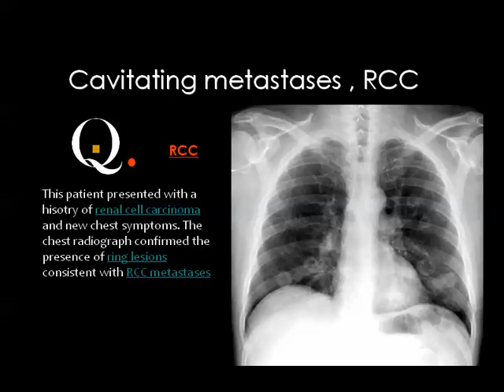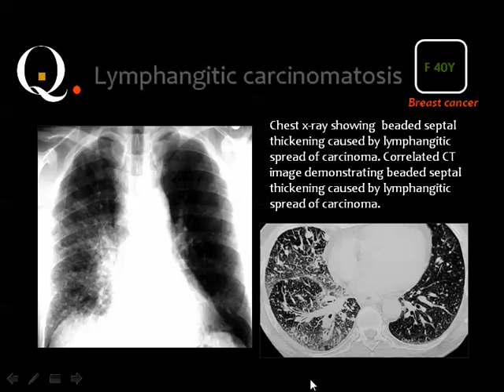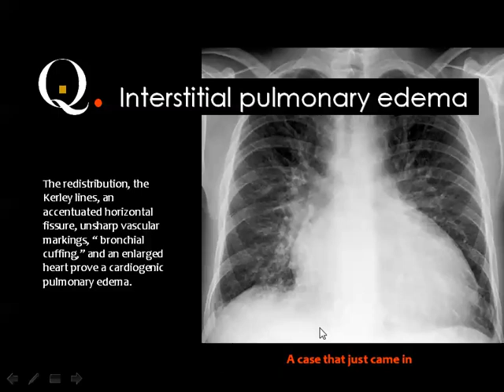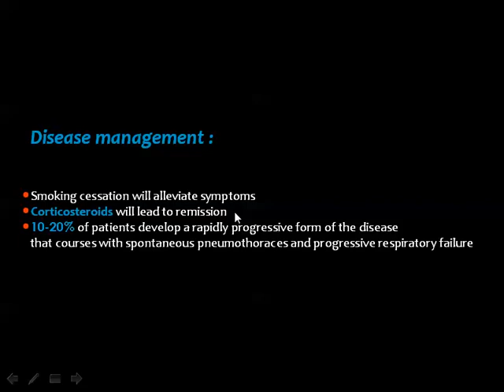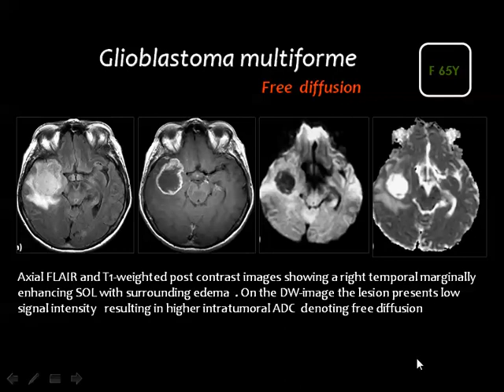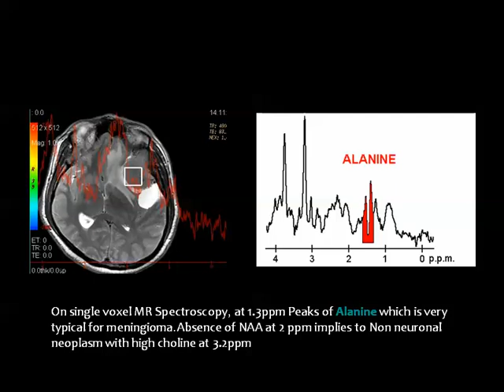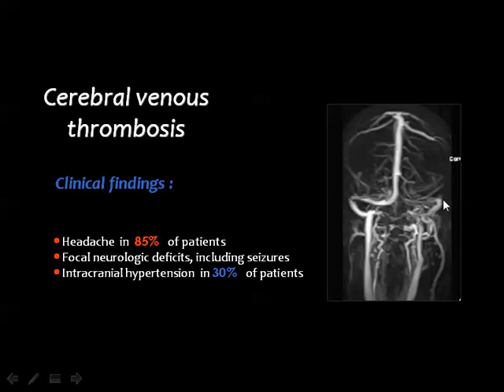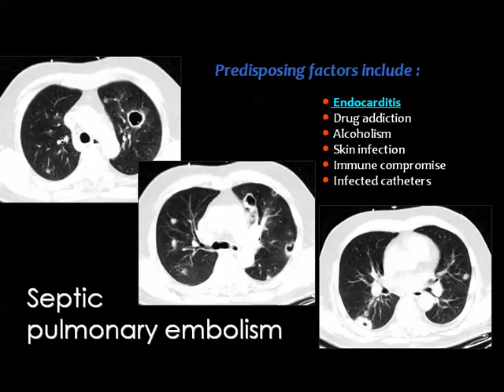حالات امتحانية Quiz Cases